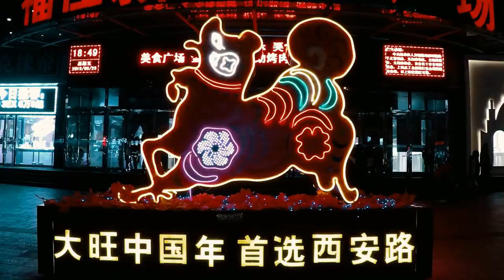Vlog Corto #01 / Un Chileno Llega a Asia! por 1ra vez! WOW ! HOLA CHINA!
Me mudé a Asia! Me acompañan en esta aventura?